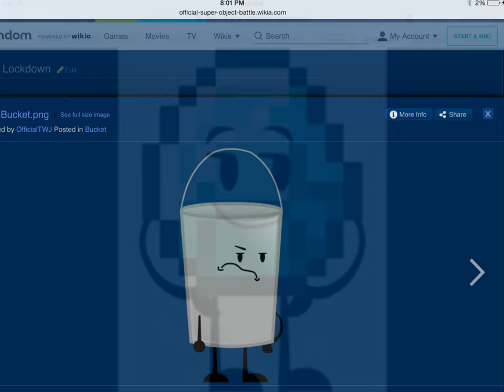My Channel Intro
These Characters Are In My Intro Because I Like Those Characters The Most